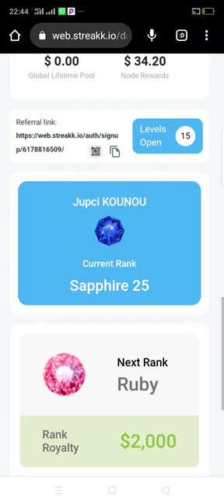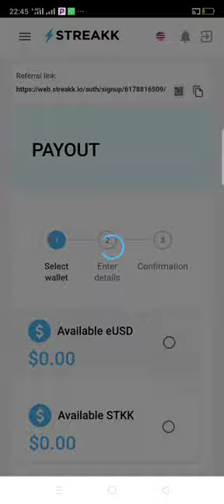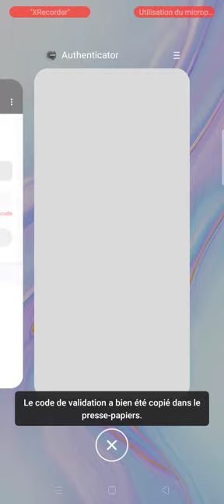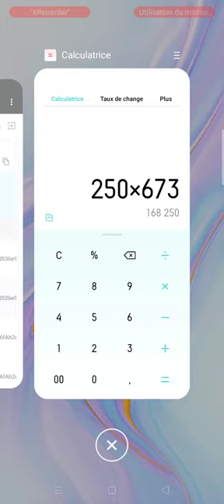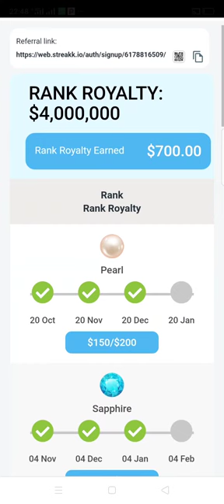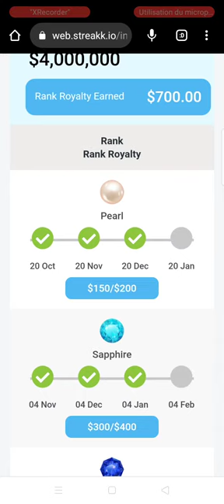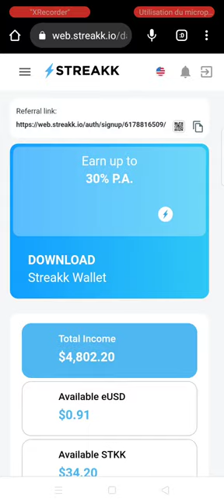URGENT un retrait de 260$ sur STreakk CE PROJET EST COTE EN BOURSE AVEC UNE VALEUR DE PLUS DE 300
GAGNEZ UN REVENU PASSIF AVEC STREAKK POUR LES 7 PROCHAINES ANNÉES

Lien d'inscription STREAKK POUR LE projet de staking ultra-rentable

PRESENTATION COMPLETE SUR TELEGRAM LES AMIS //POUR LE projet de staking ultra-rentable

Streakk Wallet est la technologie Blockchain construite sur Smart Contract portefeuille décentralisé tout comme le portefeuille de confiance.

Quels sont les avantages d'avoir un porte-monnaie streakk ? Lorsque vous détenez une pièce de monnaie sur le portefeuille Streakk, vous obtenez un certain pourcentage à partir de 7% chaque semaine pendant les 7 prochaines années.

Si vous détenez des BITCOIN sur le portefeuille STREAKK, vous recevrez 7% de BTC, 10% d'ETH, 14% d'USDT, 15% de BNB, 15% de Cardano, 16% de Dot, 20% de STREAKK, 15% de Polygon, etc.

OBTENEZ VOTRE PROPRE INFRASTRUCTURE DE NŒUDS AUJOURD'HUI POUR COMMENCER À MINER LA PIÈCE STREAKK PENDANT 100 SEMAINES.

Lorsque vous vous abonnez à ce paquet de nœuds, vous recevrez 2 %, 3 %, 8 % par semaine pendant 100 semaines en fonction de votre capital, vous recevrez également des pièces de monnaie streakk chaque jour en guise de récompense et vous pourrez les retirer à tout moment en monnaie stable Usdt.

A partir de 100$ de capital vous obtenez %2 hebdomadaire

A partir de 5000$ de capital vous obtenez 5% par semaine

A partir de 25.000$ de capital, vous recevez 8% par semaine

Il y a beaucoup d'avantages avec cette opportunité .
Lancez vous .

DEJA LISTE SUR ✅🔥 ➡️Lbank CEX 👇👇👇👇 et réduisez vos frais de 30% sur chaque trade avec mon lien

👇▬▬▬▬▬▬▬ ➡️ LES MEILLEURS EXCHANGERS CRYPTO CENTRALISES (CEX & DEX) avec COMMISSIONS ▬▬▬▬▬▬▬ 🎯

Staking non bloqué avec un rendement de base qui est améliorable si tu le souhaites, ça t'intéresse ?
* Rewards toutes les semaines.

✅🔥 ➡️BINANCE CEX 👇👇👇👇 inscrivez-vous et réduisez vos frais de 40% sur chaque trade

 👇▬▬▬▬▬▬▬ ➡️ME SUIVRE ▬▬▬▬▬▬▬ 🎯
🔔 Merci 😊

✅USDT --TRC20:👉👉THDkZfN3faVNSS2cPCCEkwWvAQFMnWg2du
✅BTC:👉👉 18oFxu97krTB77NDnLtccaHHhnyc6cAxcA
✅ETH:👉👉 0x4F890CF9CB90843681aB204f73155c83d90036c7
✅BNB:👉👉 bnb12kygzll7vsdgaa2kahmvtk5nvr2754m56t9ygr
✅TRX:👉👉 THDkZfN3faVNSS2cPCCEkwWvAQFMnWg2du
✅SOL:👉👉 HPwWUSyHwBLc8DRTBFJ6K4PdGM3N5kXjK8E1nXmPfe4J
✅ETH:👉👉 0x4F890CF9CB90843681aB204f73155c83d90036c7
✅BSC:👉👉 0xaC65d84479d5aB3Df98dB63E370CC12b99F9A6ee

🔔 Merci 😊

by  @entrepreneurweb3.019 ​